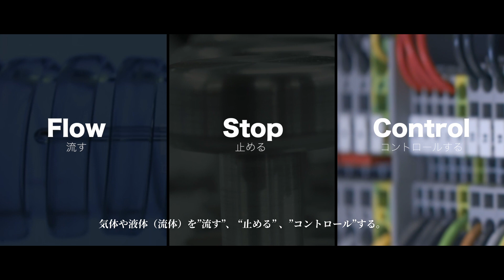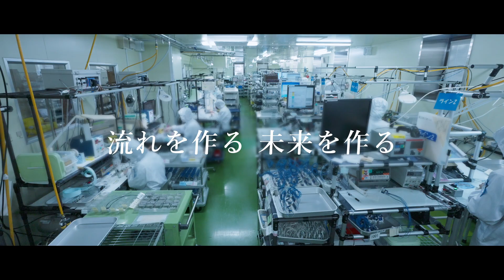高砂電気工業 未来創造カンパニーの紹介 - バルブ、ポンプ、流体制御機器のご相談から地球課題の解決へ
高砂電気工業は流体制御の課題解決カンパニーです。

バルブやポンプといった流体（液体・気体）制御用部品の製造から始まり、今では世界中の50以上の地域へ出荷実績があります。

未来創造カンパニーでは「世界中のイノベーター達の夢の実現をサポートする」というミッションを掲げ、地球課題の解決に寄与するプロジェクトに参画していきます。

量産品の販売だけではなく、各種開発プロジェクトに対して、設計・実験機や試作機の提案・さらには量産装置の立ち上げまでを視野に入れた
トータルコンサルティング、及び設計・生産受託が可能です。